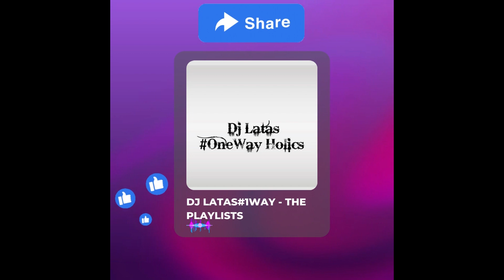MLINDO THE VOCALIST - IMOTO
@DEJLATAS1WAY 10TH SONG FEATURED IN THE 16TH OLD SCHOOL MIXTAPE, BRINGING YOU RnB/ SoulFROM VOL.3 - OLD TIMES ALWAYS DID IT, "HATE GETTING PROVOKED."